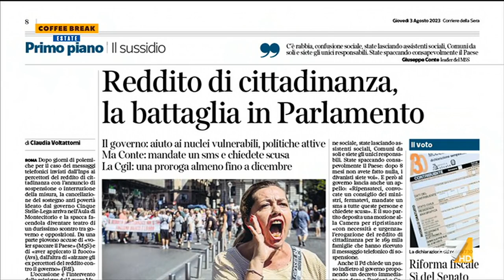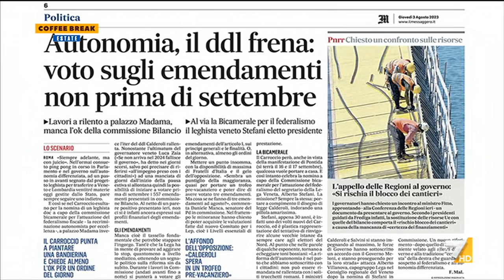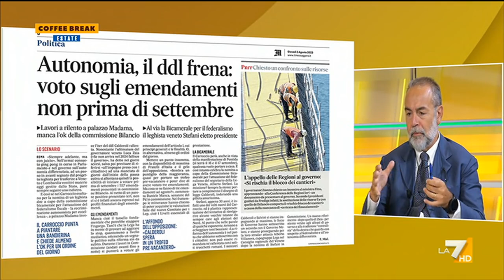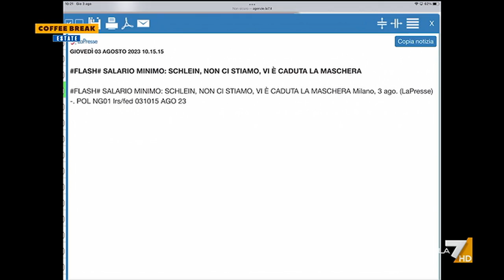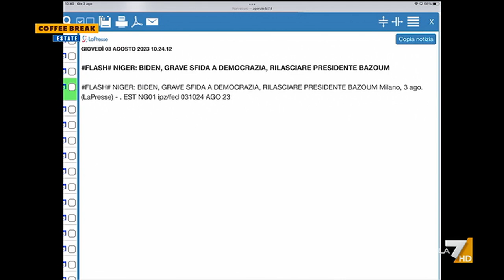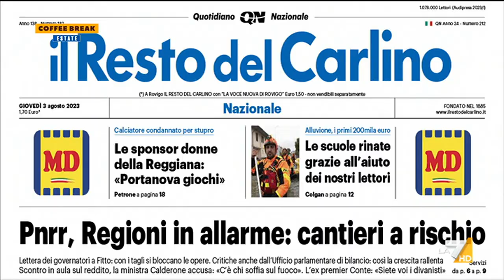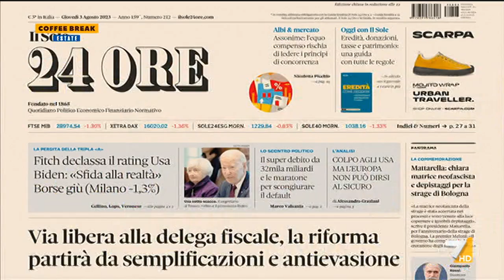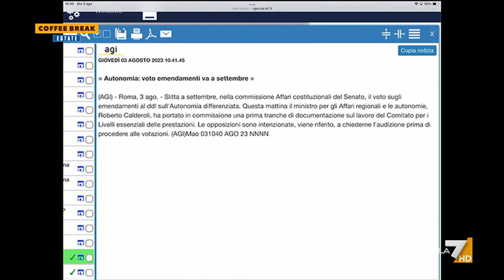Coffee Break 03/08/2023